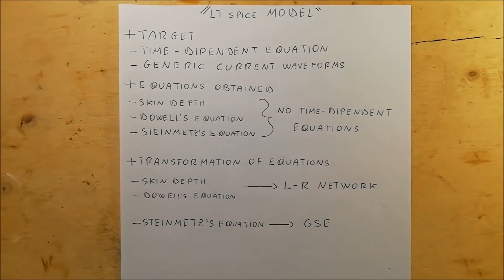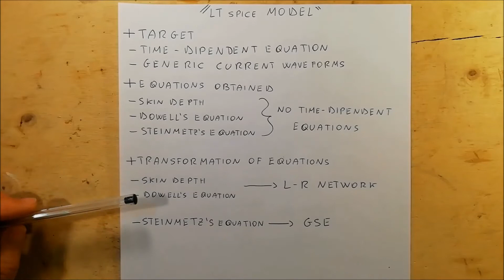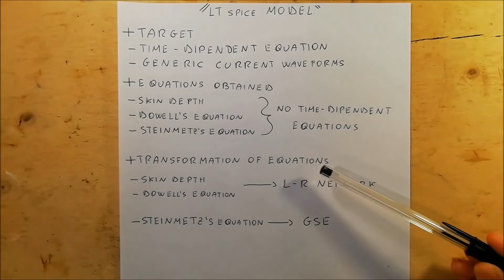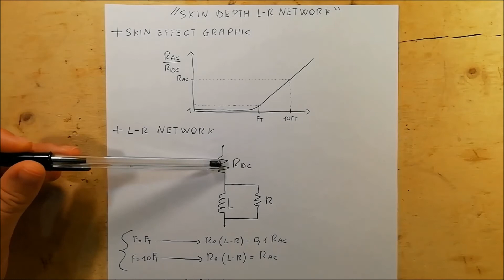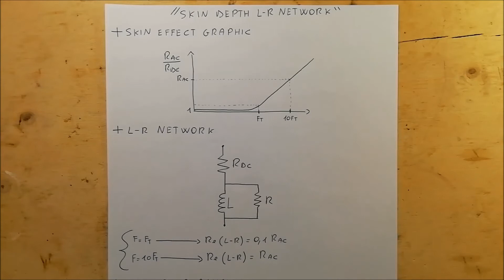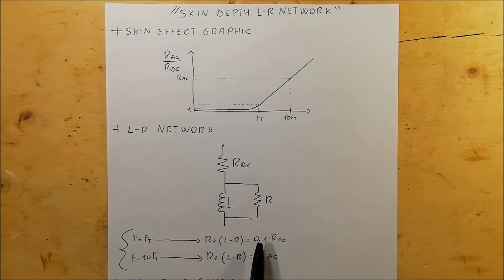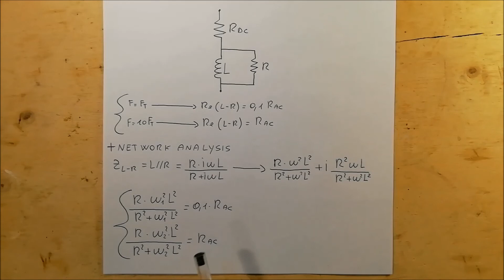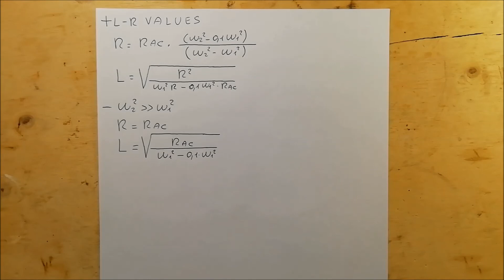Power inductor design (Ep.7) - Concept LTspice model and skin effect L-R network - #80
This video illustrates the main concepts that will follow in the realization of the LTspice model for the sizing of power inductor electronic components. It also shows how to size the L-R network starting from the graph of the analytical equation of the skin effect.